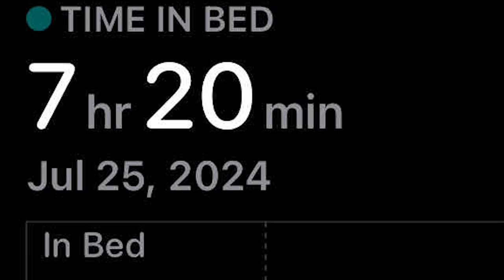Elden Ring God Vs 3 Hunters I Elden Ring Manhunt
Outro Song Is Wormhole By Worldcorp Enterprises